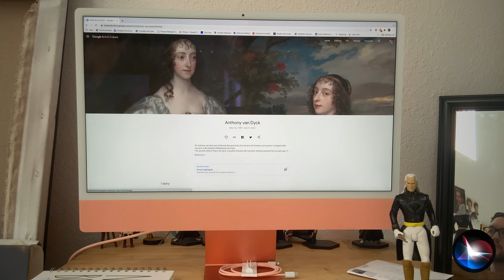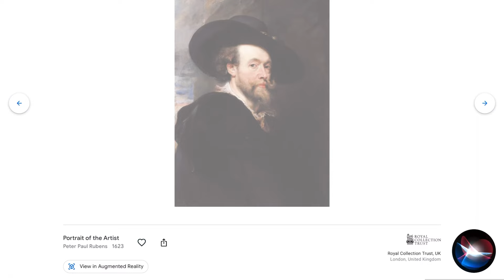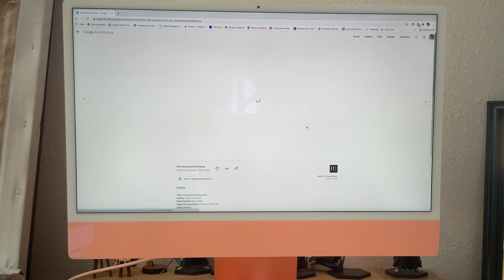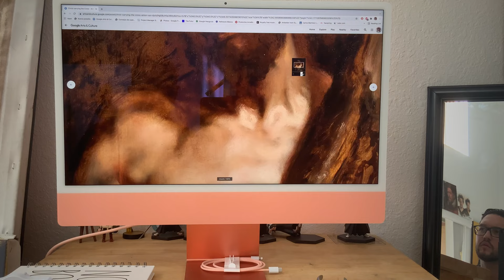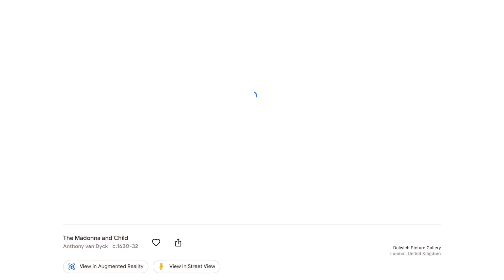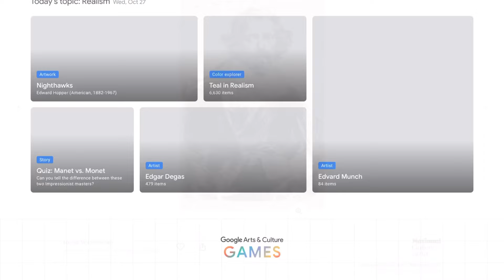Estudiando la TÉCNICA de Anthony Van Dyck: Descubre cómo pintaba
Capítulo 94

¡Bienvenidos! Después de reflexionar sobre los capítulos anteriores, he tomado la decisión de reiniciar mis estudios en la técnica pictórica para refinar mi arte. En este emocionante capítulo, me sumerjo en un profundo estudio de la técnica de Anthony Van Dyck, uno de los grandes maestros de la pintura. Mi objetivo es encontrar respuestas que me ayuden a comprender cómo mejorar mis propias obras y llevar mi arte al siguiente nivel. Acompáñame en este apasionante experimento mientras descubrimos juntos los secretos de Van Dyck y cómo su técnica puede influir en nuestro propio desarrollo artístico. ¡No te lo pierdas!